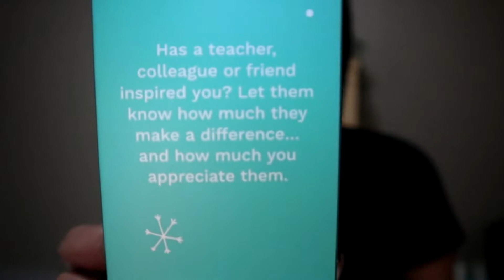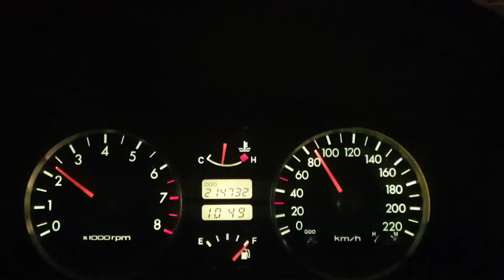VLOGMAS DAY 18 | Out & About Day + The Best Hairstyle For Hair Growth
Andy Hlongwane
Suite 39
Private Bag X11
Honeydew, Johannesburg
2040
South Africa